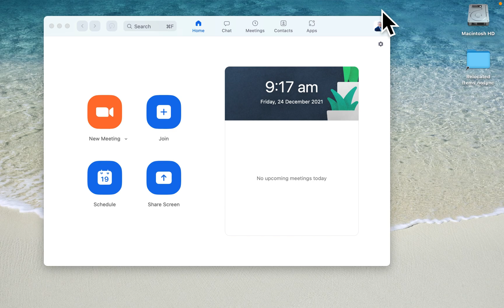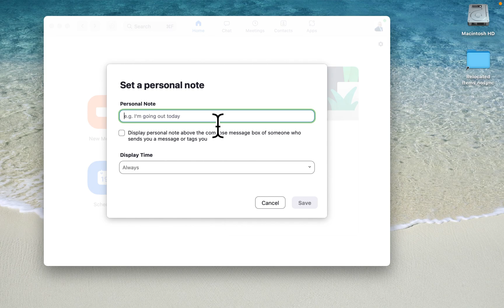Change Your Status to "Away" in Zoom (Or set Do Not Disturb)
If people message you and don't hear back, they may be annoyed. It's easy to set an automatic "away" status in Zoom.

This can be done in the Zoom app (not the Zoom website).